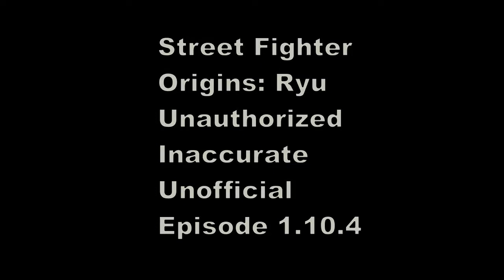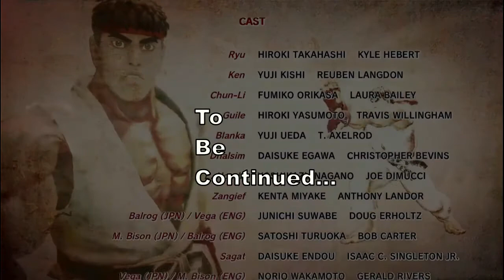Street Fighter Evil Ryu - Unauthorized Inaccurate Origins Vol XI Part 2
"The Search for a Worthy Bloody Battle..."

The title says it all. So, let me you give my first (of two) versions of the Ryu story... from start to finish... throughout the entirety of the canonical Street Fighter games... in chronological order.